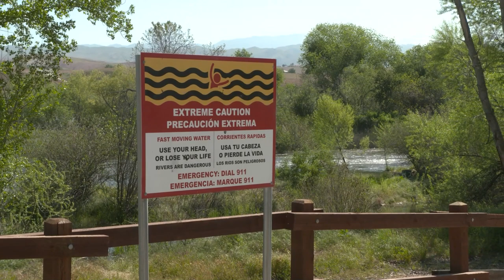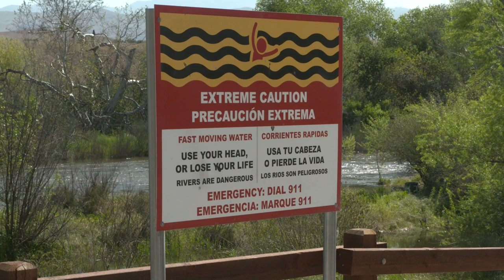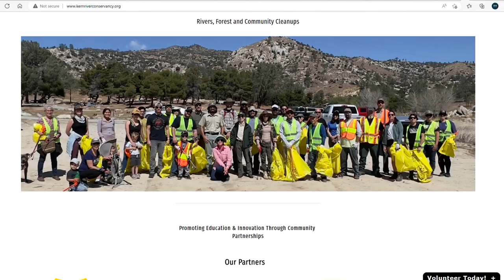Around Kern County, Episode 60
On this week’s Around Kern County, we invite the community to join the District Attorney’s Office in Crime Victims’ Rights Week, speak with Kern County Park Rangers about the dangers of the Kern River, and share how you can celebrate Earth Day in our beautiful county.